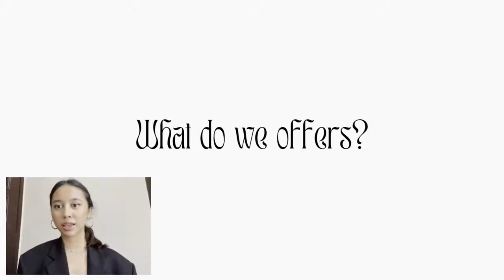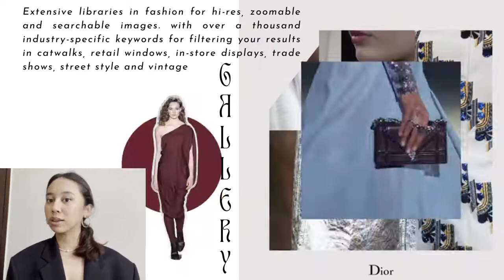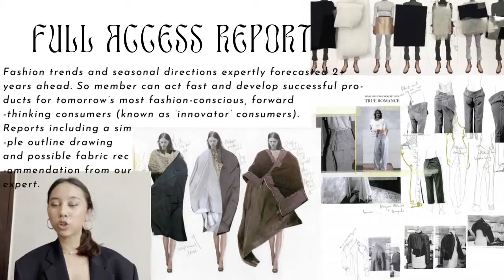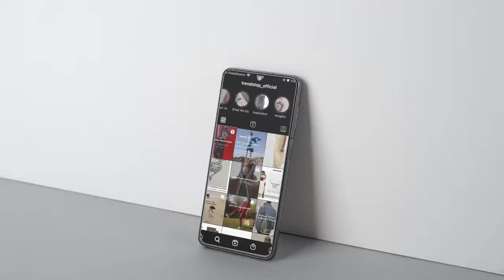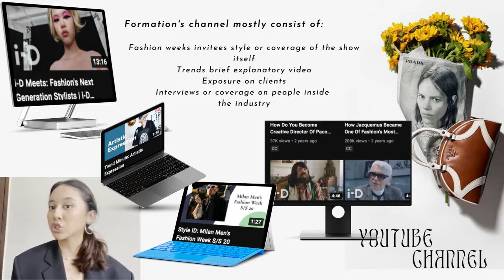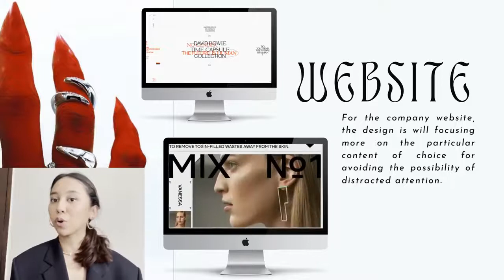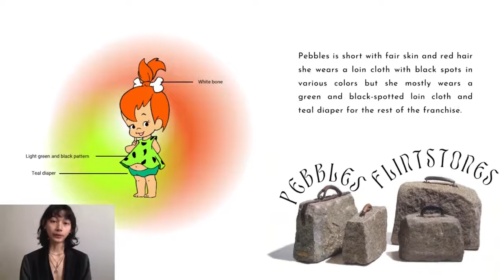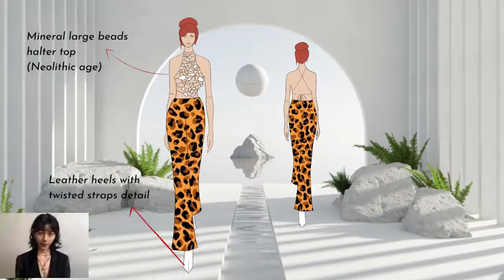Trend Forecasting Summer 2021 : FORMATION Company, and The Flintstones Interpretation 1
Final Project Trend  Forecasting Class Summer 2021
FORMATION Company & The Flintstones Interpretation
To complete the Trend Forecasting class, students are expected to develop a plan and strategy for the launch of a forecasting company as their final project.

In the development, students will conduct research and analysis on the trends of a forecasting company based on Fashion Business’ perspective; interpret and speculating a certain theme with their creativity skills; and developing the concept as well as practicing editorial fashion.

Teacher:
Mr. Ichwan Thoha

Program:
FASHION BUSINESS

Get Ready, Design The New You
Spread Love and StayHealthyStayCreative